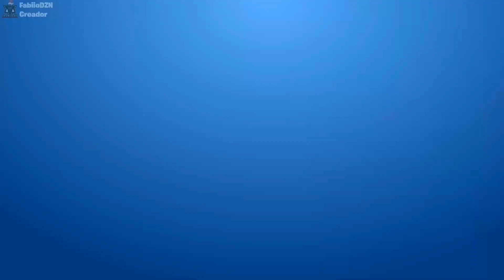Con Esta Sensibilidad Tendrás Aimbot 100%✔ (CONSOLA)(PS4,XBOX)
Seguirme para hacer mas directitos por el canal dejar un LIKE👍y activad la campanita🛎 para mas videos y directos
Muchas gracias por el apoyo y que disfruteis!!!

Como contactarme

explicacion sensibilidad fortnite,
configuración fortnite mando,
mejor configuración fortnite movil,
mejor configuración fortnite pc
control de pedal,
mejor configuración fortnite xbox,
mejor configuración fortnite switch,
mejor configuración fortnite xbox one,
sensibilidad para fortnite en pc,
sensibilidad para fortnite en nintendo,
sensibilidad para fortnite en xbox one,
sensibilidad para fortnite en ps4,
sensibilidad para fortnite en consola,
sensibilidad para jugar fortnite en pc,
sensibilidad para jugar fortnite en ps4,
sensibilidad pc fortnite,
la mejor zona sin uso fortnite,
zona sin uso fortnite ps4,
esta sensibilidad te dará aimbot,
sensibilidad ps4 fortnite,
cómo mejorar el aim en fortnite,
cómo mejorar el aim en fortnite ps4,
cómo mejorar la puntería en fortnite,
trucos para mejorar en fortnite ps4,
trucos para mejorar en fortnite Xbox,
trucos para mejorar en fortnite,
sensibilidad ps4 fortnite,
sensibilidad ps4 fortnite 2020,
sensibilidad ps4 temporada 10,
mejor sensibilidad ps4 fortnite,
sensibilidad para fortnite ps4,
sensibilidad fortnite ps4 thegrefg,
mejor sensibilidad fortnite ps4 2020,
sensibilidad buena